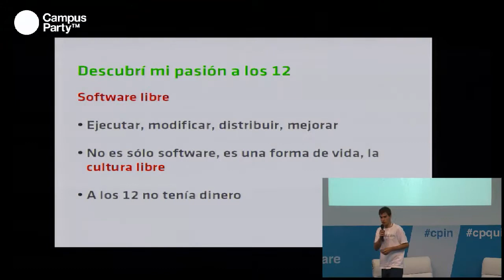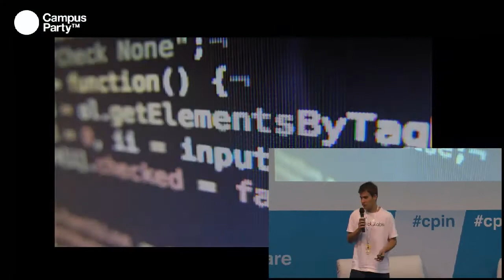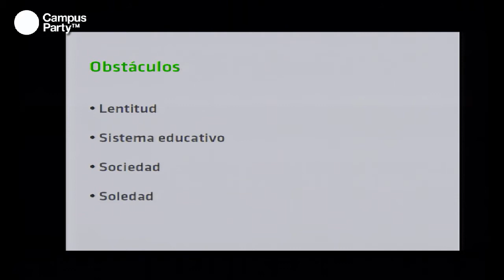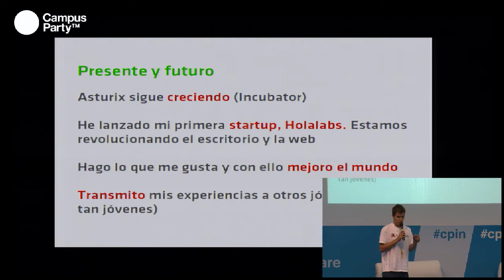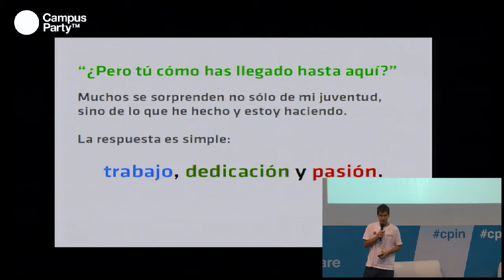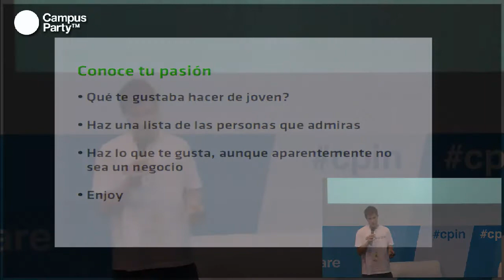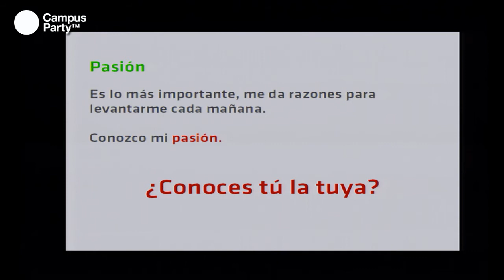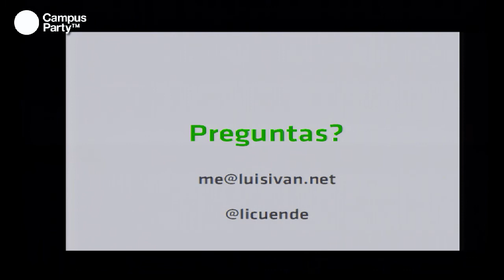CPQuito2 - Descubriendo y aprovechando tu pasión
Luis Ivan Cuende